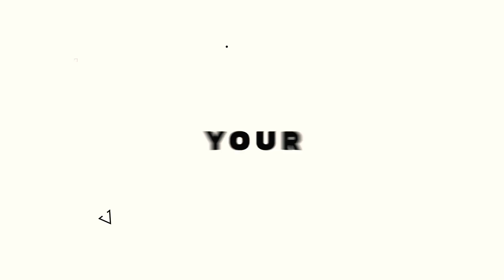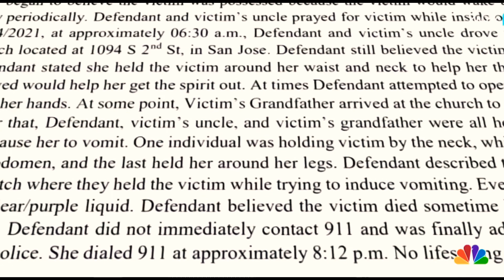3-year-old dies in church during exorcism to rid ‘evil spirits’ from her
Leaders at a California church said they conducted a ritual to remove “evil spirits” from a 3-year-old girl who later died

After praying for the child overnight, the girl’s mother and uncle drove her to the church, where they were joined by her grandfather, a leader in the congregation, NBC Bay Area reported. The three adults held the child by her legs, waist and neck and triggered her to vomit, saying that it would “get the spirit out,” the outlet reported. The child’s mother told investigators that she repeatedly stuck her hand down the child’s throat. The ceremony went on for about 12 hours, leaving the girl with injuries around her eyes, face, neck and chest.

The girl’s death by asphyxiation was ruled a homicide, and her mother was charged with assault on a child resulting in death, The Mercury News reported. The child’s grandfather and uncle have not been charged in the girl’s death, according to the outlet. The child’s grandfather told The Mercury News that he felt a lot of pain about his granddaughter’s death, but that “it’s the stuff of God, and everything is in the will of God no matter how small or big.”